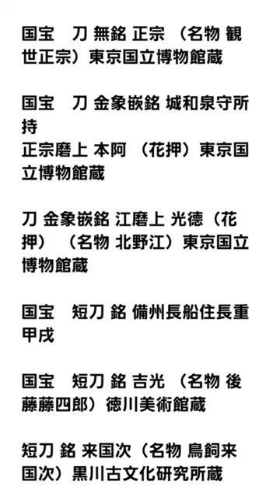「本阿弥光悦の大宇宙」東京国立博物館で開幕